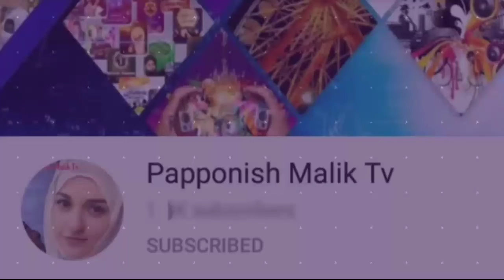Most Beautiful Sibling's Of Pakistani Celebrity's || sajal Ali, Feroz Khan,... || Your fav stars sib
This YouTube channel is about entertainment and information updates regarding daily routine works please subscribe to this channel click on bell icon for latest update one YouTube channel share as much as you can!
Regards
papponish Malik Tv